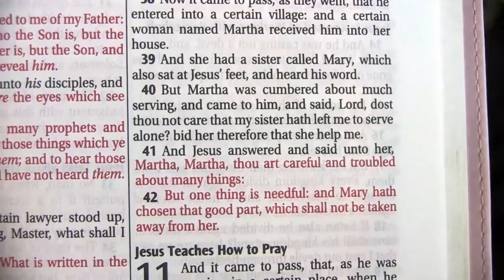THE TEST OF YOUR COMMITMENT ll Apostle J.B & Prophetess T.E Makananisa